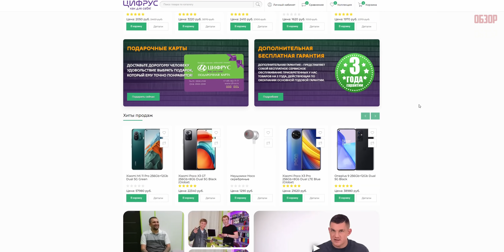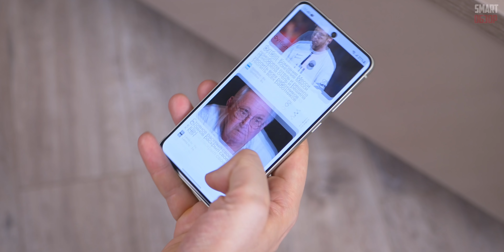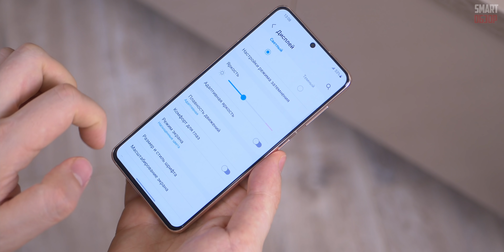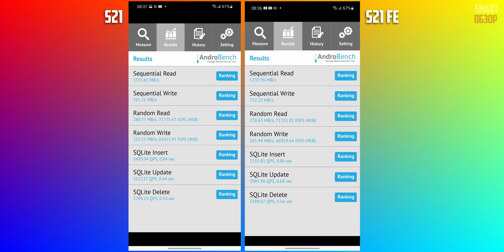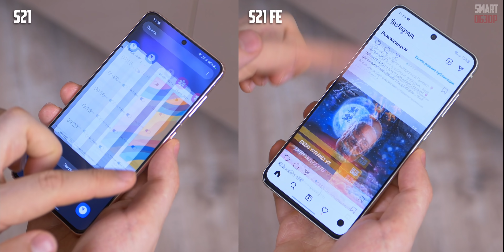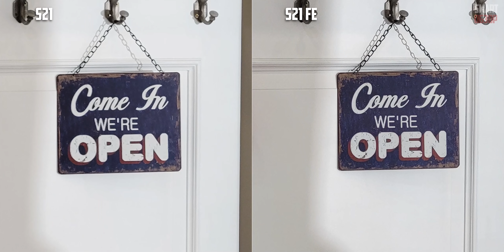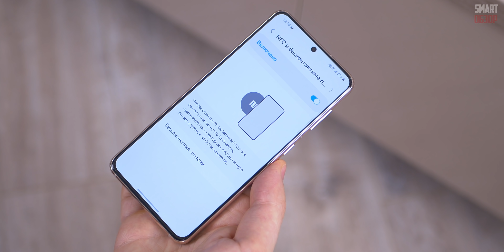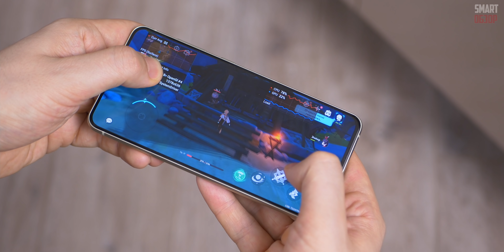ВЫБИРАЕМ ЛУЧШИЙ SAMSUNG в 2022 ЗА СВОИ ДЕНЬГИ!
Друзья, ну что, Samsung только что представила новую линейку S22, а значит, самое время покупать предыдущую! Давайте разберёмся, какой из аппаратов предпочтительнее для покупки Samsung S21 FE или Samsung S21? Оба аппарата у меня на чипе Snapdragon 888, давайте выяснять, кто круче!

✅За предоставленный на тест аппараты большое спасибо магазину ЦИФРУС (при покупке по ссылке - подарок) :